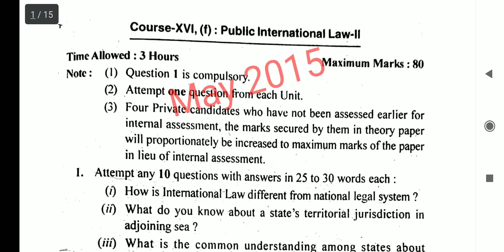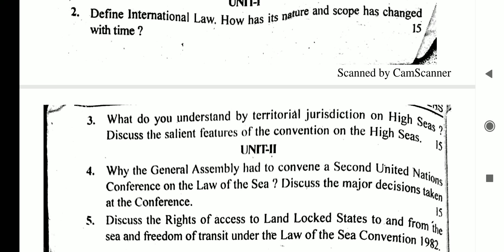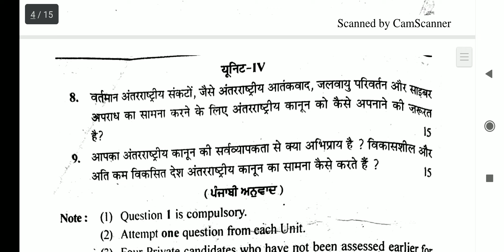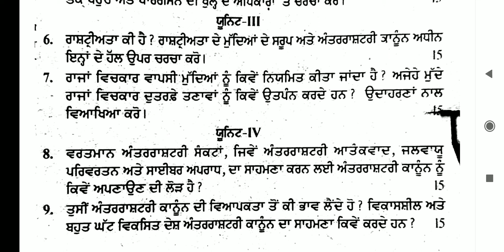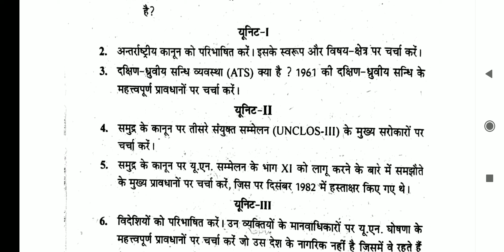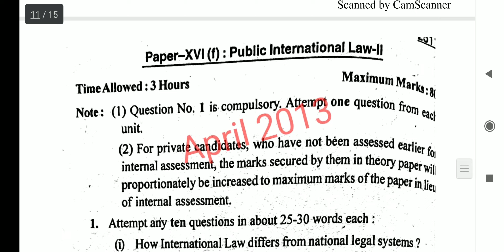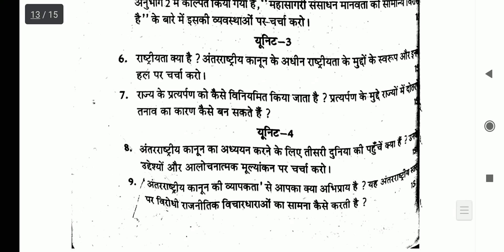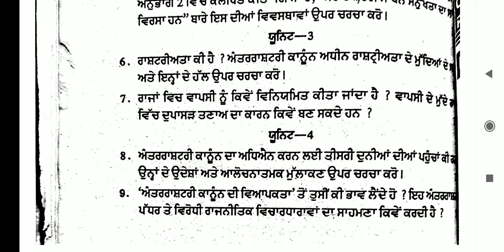Question Paper of Public International Law - ll M.A Political Science 4th Semester Puchd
These Questions Paper will help you in your study

politicalScience question paper
politicalScience material
politicalScience study material
M.Apolitical course punjab
M.Apunjabi material